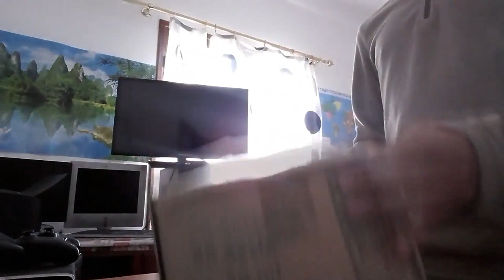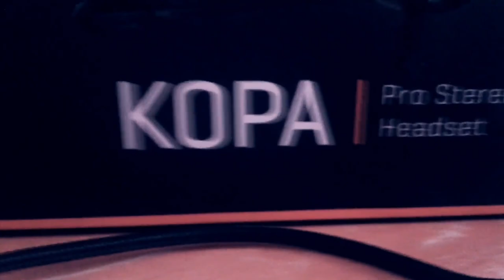UNBOXING CASQUE GAMER - أكبر و أقوى سماعات في العالم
UNBOXING CASQUE GAMER

slm adrari , kifma galo liya bzaf mnkum bach nrj3 lface cam o hani jit ghir hiya fhad lvideo drna unboxing nchaellh fles videos jayin ghadi ykunu dl gaming o fihum face cam matnsawch t3awno had drari li lta7t rah 3dhum contenu zwin o khasso ywssel !

6M Cache, up to 3.40 GHz

CARTE GRAPHIQUE : GTX 1050Ti  4GB

Disque dure : 500 GB

Thank's all of you , each one of you !

شكرا لكم ، لكل واحد منكم

سماعات,
سماعات سامسونج,
سماعات akg,
سماعات سوني,
سماعات الهاتف,
سماعات jbl,
سماعات البلوتوث,
سماعات ايفون,
سماعات ابل,
سماعات infinix,
سماعات بلوتوث صغيرة,
سماعات airpods,
سماعات akg سامسونج,
سماعات a40,
سماعات a50,
سماعات awei,
سماعات aukey,
سماعات audio technica,
سماعات anker,
سماعات astro,
سماعات beats,
سماعات bluetooth,
سماعات bose,
سماعات beats studio,
سماعات dubai,
سماعات dg,
سماعات down,
سماعات dt 770 pro,
سماعات dr dre,
سماعات db,
سماعات diifa,
سماعات eton,
سماعات e8,
سماعات edifier,
سماعات each,
سماعات ev,
سماعات ette,
سماعات extra bass,
سماعات edatalife,
سماعات earpods مع موصل lightning,
سماعات fashion,
سماعات fancy,
سماعات fun7,
سماعات feelmax,
سماعات fineblue,
سماعات fbi,
سماعات force recon,
سماعات fantime,
سماعات force recon 50p,
سماعات fbt,
سماعات gaming,
سماعات geepas,
سماعات g9000,
سماعات g933,
سماعات g231,
سماعات g2000,
سماعات g633,
سماعات g433,
سماعات gear,
سماعات g,
سماعات huawei mate 10 lite,
سماعات htc,
سماعات hp,
سماعات hyperx,
سماعات htc 10,
تصليح سماعات htc,
سماعات iphone 7,
سماعات i7s,
سماعات i7s tws,
سماعات iconx,
سماعات impex,
سماعات gear iconx,
سماعات jbl بلوتوث,
سماعات jabra,
سماعات jvc,
سماعات kotion,
سماعات kotion each,
سماعات komc,
سماعات k1,
سماعات kotion each g9000,
سماعات crown,
سماعات konix,
سماعات kenwood,
سماعات lg,
سماعات level,
سماعات lg s740t,
سماعات lg بلوتوث,
سماعات level u,
سماعات logitech,
unboxing,
unboxing ps4,
unboxing maroc,
unboxing pc gamer,
unboxing s9,
unboxing ps3,
unboxing iphone 7,
unboxing ps4 slim,
unboxing iphone 6,
unboxing ps4 pro,
unboxing iphone 8,
unboxing airsoft,
unboxing a8,
unboxing adidas,
unboxing adam hamrita,
unboxing a5,
unboxing asmr,
unboxing a5 2017,
unboxing arabic,
unboxing arab,
unboxing a7 2017,
a bad unboxing,
unboxing bts,
unboxing books,
unboxing bike,
unboxing bmx,
unboxing bm 800 maroc,
unboxing box,
unboxing beats,
unboxing baby,
unboxing boots,
unboxing bikini,
jon b unboxing,
sony mdrxb950bt/b unboxing,
plan b unboxing,
losi 5ive b unboxing,
lg 34uc88-b unboxing,
sergs b unboxing,
lenovo vibe b unboxing,
lg 24gm77-b unboxing,
sony h400/b unboxing,
cz 75b unboxing,
unboxing canon,
unboxing camera,
unboxing clothes,
unboxing casque bluetooth,
unboxing camera maroc,
unboxing canon 600d,
unboxing car,
unboxing camera sony,
unboxing casque gamer,
unboxing canon 70d,
cookie swirl c unboxing,
lenovo vibe c unboxing,
sony xperia c unboxing,
iphone c unboxing,
subox mini c unboxing,
nim c unboxing,
htc desire c unboxing,
don c unboxing,
asus zenfone c unboxing,
iphone 6 c unboxing,
unboxing drone,
unboxing de ps4,
unboxing de la nintendo switch,
unboxing dragon ball,
unboxing drone fr,
unboxing death note,
unboxing dex,
unboxing dji spark combo,
unboxing dell xps 15,
unboxing dxracer,
dido d unboxing,
f&d unboxing,
m&d unboxing,
initial d unboxing,
d&d unboxing,
unboxing d'airsoft,
unboxing d'objet wtf,
unboxing d'objet,
unboxing ebay,
unboxing ecran,
unboxing echo horizon,
unboxing en français,
unboxing español,
unboxing emb,
unboxing exo,
unboxing ecouteur samsung,
unboxing eachine e58,
unboxing enceinte,
moto e unboxing,
samsung tab e unboxing,
winner exit e unboxing,
chuck e unboxing,
motorola moto e unboxing,
iphone 6 e unboxing,
umi plus e unboxing,
moto e unboxing and review,
xbox e unboxing,
wall-e unboxing,
unboxing écran pc,
unboxing équitation,
unboxing équipement moto cross,
unboxing équipement airsoft,
unboxing écran,
unboxing écran gamer,
unboxing épée,
unboxing édition collector,
unboxing écouteur iphone 7,
énorme unboxing,
o que é unboxing,
oq é unboxing,
é fada unboxing,
unboxing cd é fada,
unboxing a culpa é das estrelas,
unboxing figurine,
unboxing food,
unboxing fifa 18 p